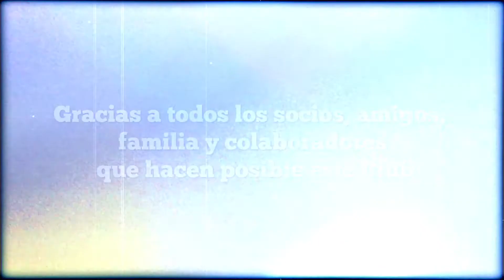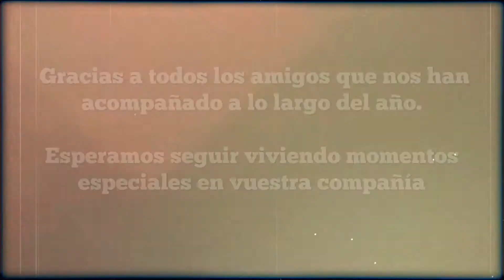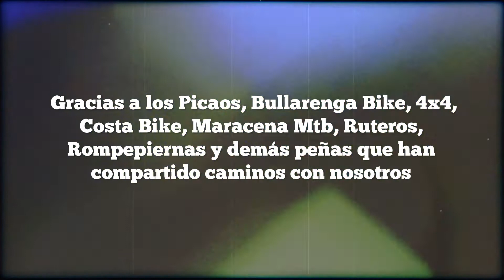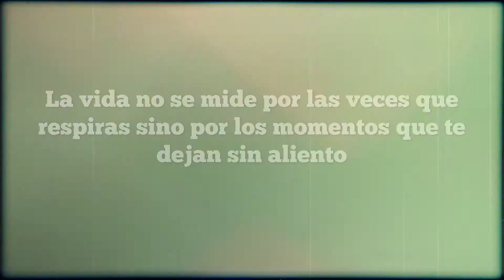2015 Un año de momentos...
Resumen de algunos de los momentos del año de Tropical Bike Motril Mtb